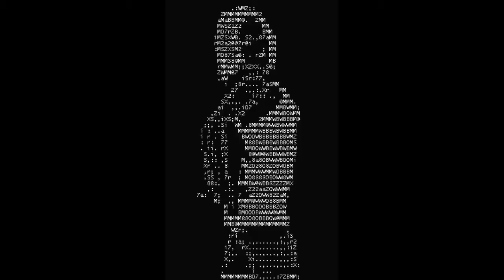Happy Blazing Ridin High Faze O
The Chronic #420,